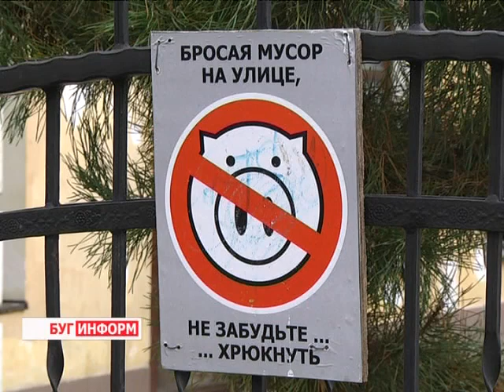2013-10-30 г. Брест Телекомпания "Буг-ТВ". Месячник по благоустройству: интервью в ЦГЭиОЗ.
Чистота -- залог здоровья. И касается это не только непосредственно человека, но и окружающей среды. А потому всем, кто хочет иметь хорошее самочувствие и настроение стоит помнить о необходимости регулярного наведения порядка не только у себя в домах, квартирах или на рабочем месте, но и на прилегающих к зданиям территориях.
В городе над Бугом проводится целый комплекс мероприятий в рамках месячника по благоустройству, направленных на поддержание чистоты и порядка улиц и дворов.